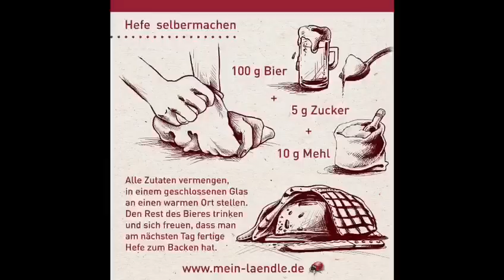wirrettenostern mit Yvonne Willicks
Start der Aktion wirrettenostern von WDR-Moderatorin Yvonne Willicks.